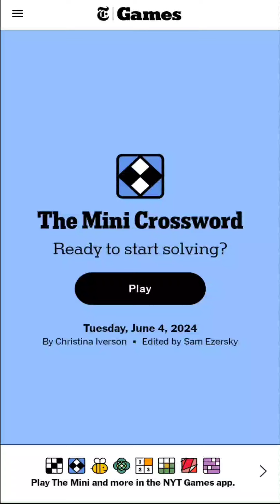06.04.24 Mini Crossword (16) *Voice*